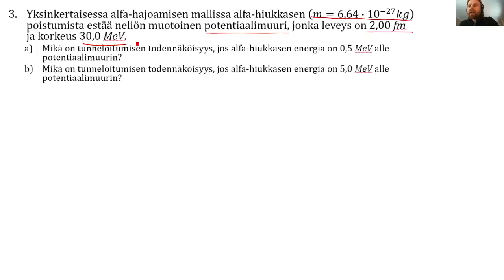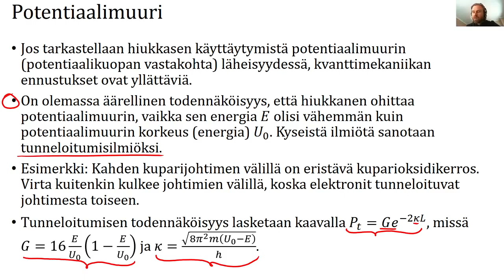Moderni fysiikka - kvanttimekaniikka teht. 3 - tunneloitumisilmiö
Esimerkissä tarkastellaan yksinkertaista potentiaalimuurimallia alfa-hajoamiselle. Laskettavana on alfa-hiukkasen tunneloitumisen todennäköisyys vaikka sen energia on vähemmän kuin potentiaalimuurin energia. Käsitteitä: energia, potentiaalimuuri, tunneloitumisilmiö